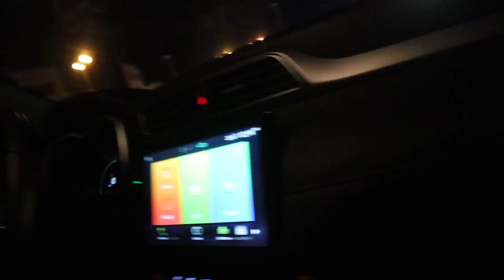اقوه تحدي اكل مع فريد(الخسران بدفع💸)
تابعو فريد على قناته:😑